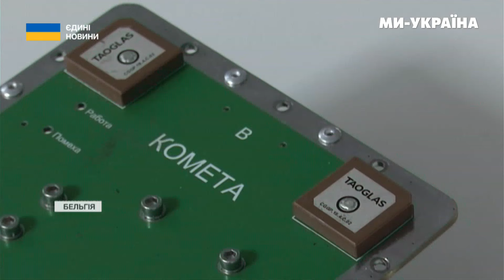Такого ще не було. Уламки ШАХЕДА в ЄВРОПАРЛАМЕНТІ! Представники ЄС шоковані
У Брюселі показали західні компоненти в російській зброї. Назбиралося таких зразків на цілу виставку. Подивитися на знахідки в смертоносному знарядді запросили і самих виробників незамінного для агресора начиння.